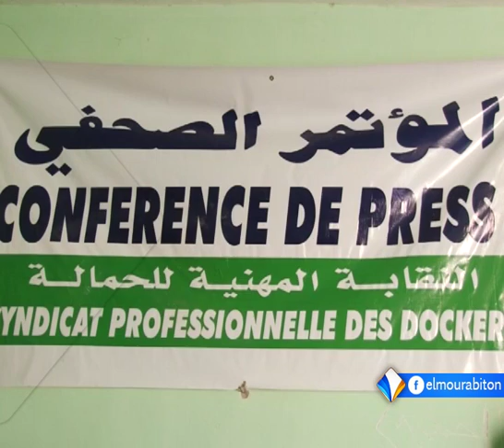النقابة المهنية للحمالين تندد ب"عدم وفاء السلطات" بالتزاماتها تقرير أبوبكر ولد زين.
نددت النقابة المهنية للحمالين بما سمته عدم وفاء السلطات الموريتانية بالوعود التي التزمت بها من خلال الاتفاق المبرم معها قبل عامين.
وقالت النقابة في بيان صادر عنها وفي مؤتمر صحفي نظمته بنواكشوط إن المحضر رقم مائة وخمسة الموقع عليه من طرف السلطات الموريتانية لم يطبق منه بعد إلا مطلبان.
تقرير: أبوبكر ولد زين.